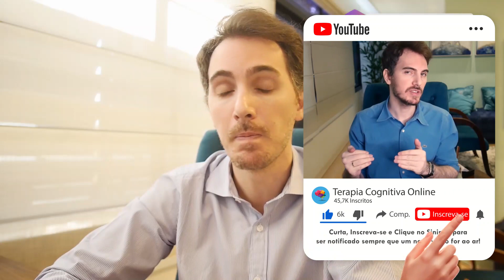Como lidar com a Culpa se você tiver um caso de Suicídio?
Roteiro: Diego Falco / Alcione Ricci